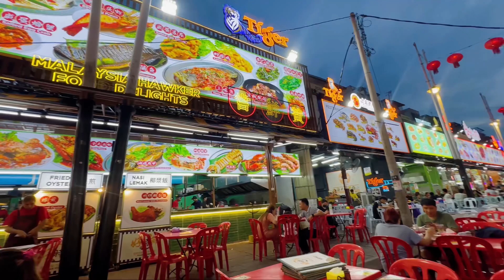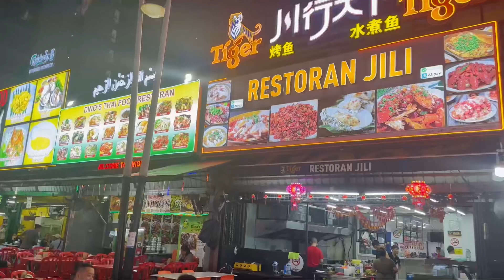What my Camera See in Bukit Bintang Night Market, Kuala Lumpur I Alor Street Food